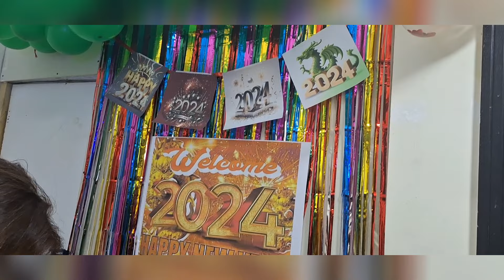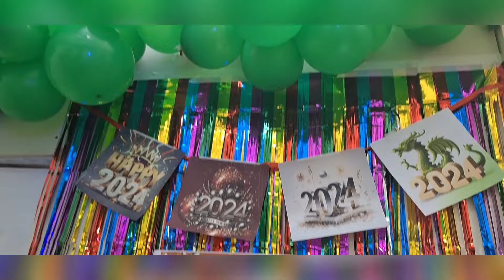kainan na /kantahan at sayawan kasama mga kaibigan super Saya. satisfying video.